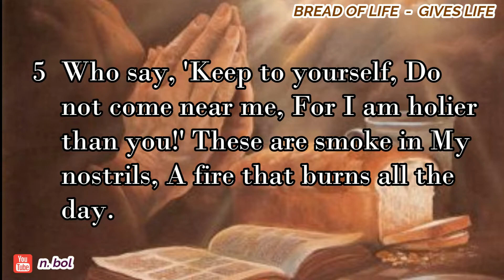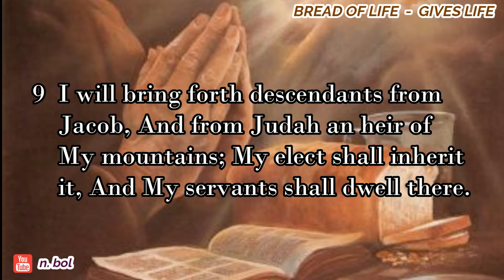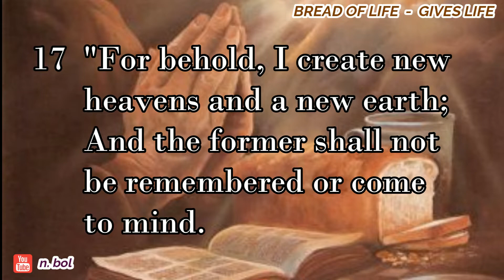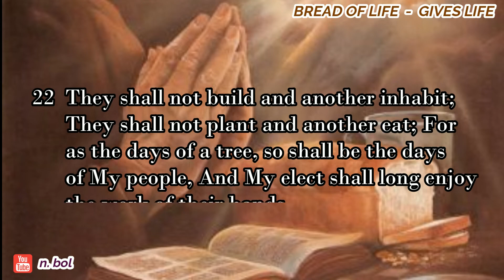Isaiah 65 - NKJV Audio Bible with Text (BREAD OF LIFE)